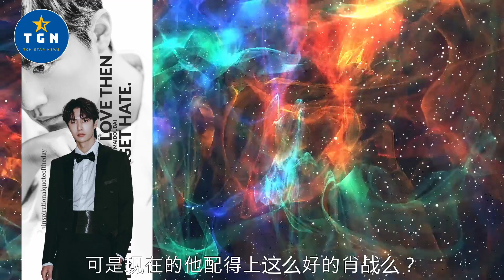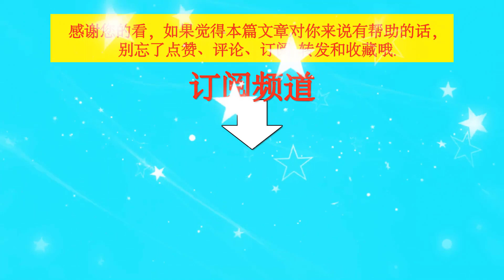博君一肖《太想爱你》71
博君一肖《太想爱你》71 | TGN Star News